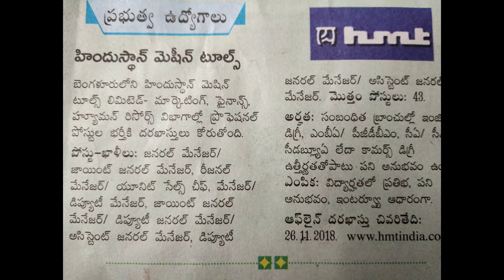ప్రభుత్వ ఉద్యోగాలు హిందూస్తాన్ మెషీన్ టూల్స్ /Government jobs Hindustan machine tools